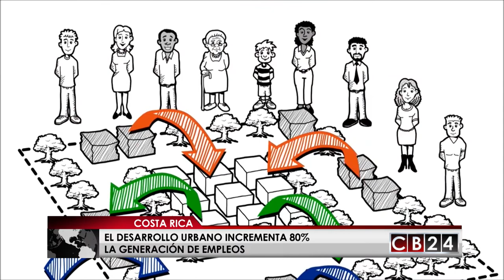Conferencia Ciudades Sostenibles: El desarrollo urbano incrementa en un 80% la generación de empleos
El desarrollo Urbano podría ayudar a incrementar hasta en un 80% la generación de empleos, y ahora la región centroamericana se podría ver beneficiada gracias a las ciudades sostenibles.

En San José, Costa Rica se llevó a cabo la primera Conferencia Ciudades Sostenibles Adoptando la Nueva Agenda Urbana,cuyo principal objetivo era el fortalecer un compromiso con los gobiernos locales y parte del sector empresarial que estuvieran a favor del desarrollo sostenible.

Sergio Blanco quien es coordinador de la Oficina Subregional para América Central y el Caribe ONU Hábitat, tuvo una importante aparición con el tema del desarrollo urbano haciendo referencia a la importancia que tiene el crecimiento urbano en la región.

En el caso de la región centroamericana, según Blanco el proceso de urbanización puede ser complejo, pero al dar el primer paso, los resultados que puedan generar darán una clara visión de desarrollo, de la cual impactará de una manera positiva a las futuras generaciones, las cuales tendrán buenas bases para un mejor desarrollo en el aspecto social y económico.

En el marco de la celebración del Octubre Urbano, y celebrando un año de la realización de
la Tercera Conferencia de Naciones Unidas para la Vivienda y el Desarrollo Urbano Sostenible,
Hábitat III realizada en Quito, Ecuador, busca generar reflexión en torno al desarrollo de las
ciudades y la construcción de sociedades sostenibles.

Scarlett Bucardo